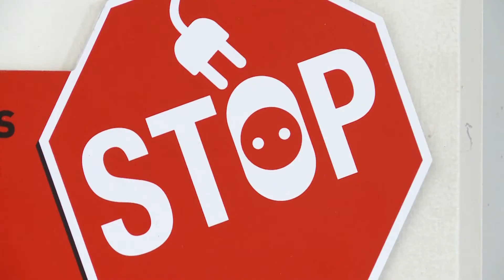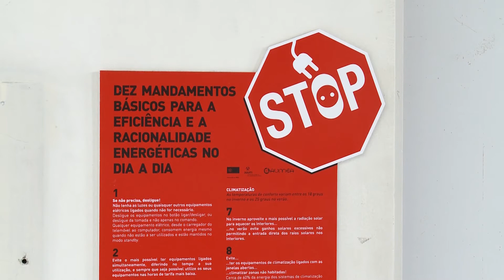AUMEA em busca de alterações dos comportamentos energéticos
A substituição de lâmpadas, o melhor isolamento dos edifícios, a necessidade de garantir eficiência dos sistemas de ar condicionado e racionalização da utilização da energia são alguns dos procedimentos adoptados após identificação da AUMEA.